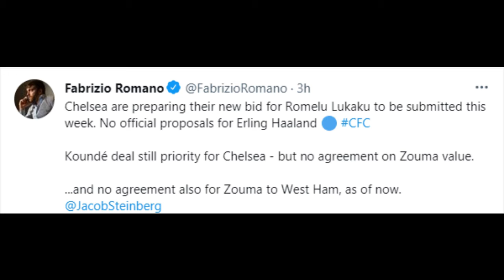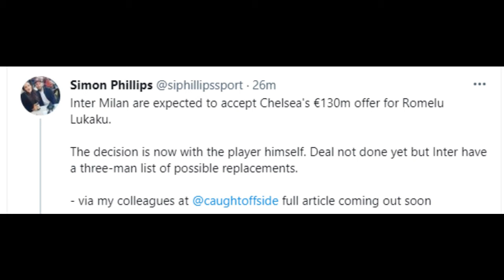CHELSEA FC NEWS: Chelsea To Make Another BID For Romelu Lukaku| Is Jules Kounde's deal on or Off?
Chelsea Football Club is preparing to Make Another Bid for Inter Milan Striker Romelu Lukaku According To Transfer Experts Fabrizio Romano and Simon Phillips as well as Other Sources. This Video also Looks at The Current State of the Transfers of Kurt Happy Zouma and Jules Koundé. Will Amando Broja stay at Chelsea after Penning a New Five Years Deal